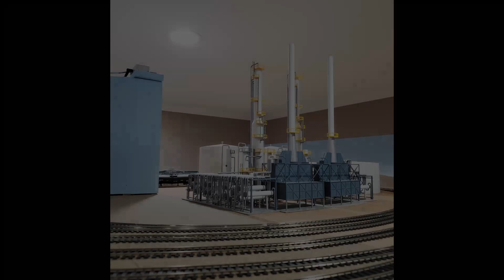Layout Tour Surrey Excursion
I attended the Surrey Excursion Convention of the Pacific Northwest Region, National Model Railroad Association May 22 - 26, 2024. The convention was based in the Sheraton Guildford Hotel, Surrey, British Columbia, Canada. On Saturday afternoon I visited two HO scale layouts. Blair Sturgeon, Ratachapi Sub. Blair's layout loosely represents the 26 miles of the Santa Fe between Trinidad, Colorado, and Ration, New Mexico. To gain the necessary levation height between decks he created a loop that is a reverse replica of Santa Fe's Tehachapi Loop, thus the fictitious name Ratachapi Sub.

Rob Huddlestan's Canadian National fills two basement rooms, totaling 600 square feet. The double deck design, wth provision for continuous running, incorporates two 10-track staging yards, three classification yards and two main switching areas. A 2% climb with a 2 1/2 turn helix connects the two levels.